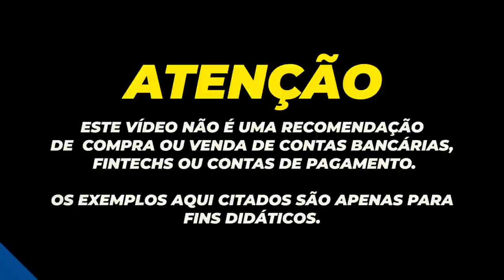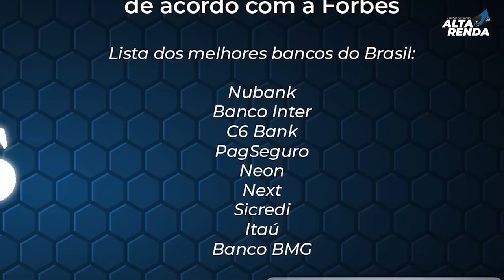💳OS 15 MELHORES BANCOS: DIGITAIS E TRADICIONAIS REALIZADOS PELA FORBES.VOCÊ CONCORDA COM A PESQUISA?